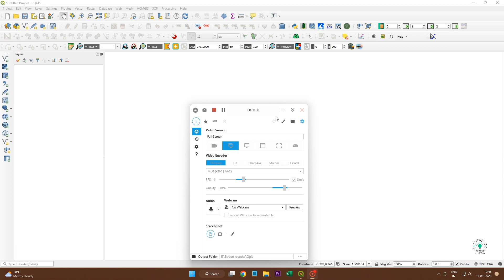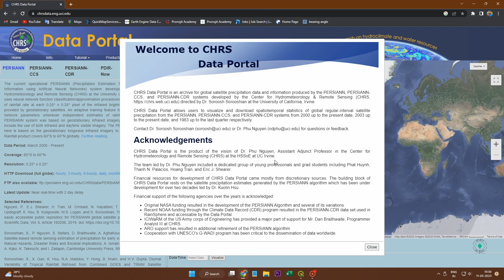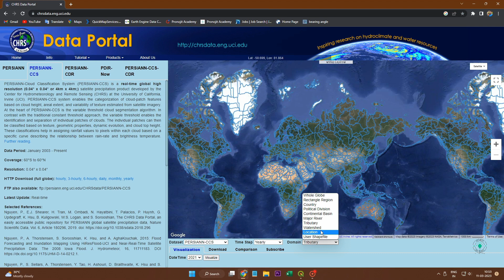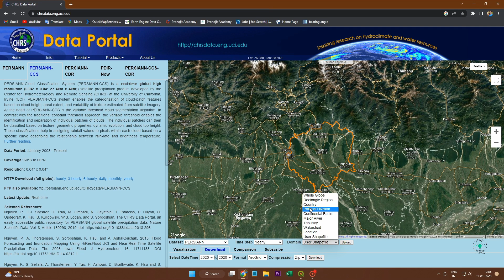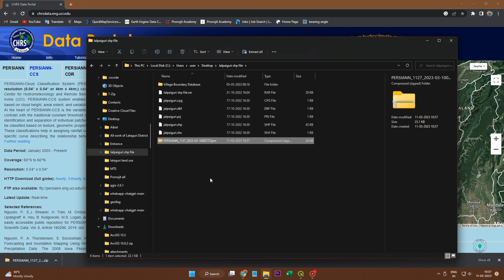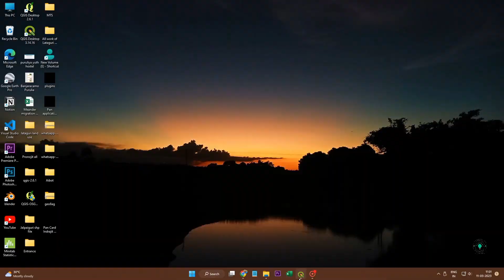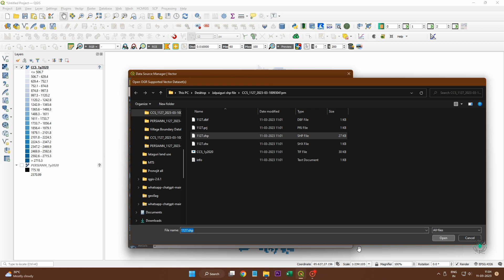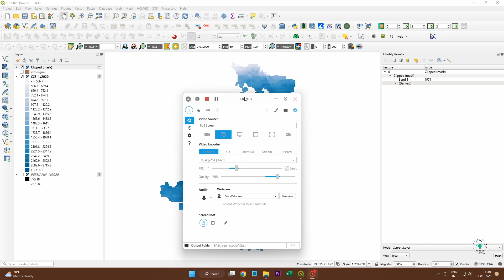How to download rainfall data of the world free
Download rainfall data from CHRS and process in Qgis

for any contact please follow social media handles